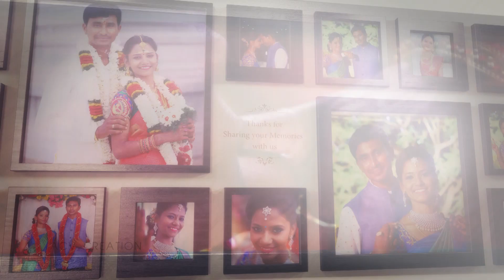ACV Creation - Azhaguboopathi Dharani Tirupur Wedding Reception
உனக்காக வாழ நினைக்கிறேன்
உசுரோட வாசம் புடிக்கிறேன்
பொடவ மடிக்கையில்
உன்னத்தான் மடிக்கிறேன்
ஒரு நூறு வருஷம் பேச நினைச்சி தோளில் தூங்கிடுவேன்